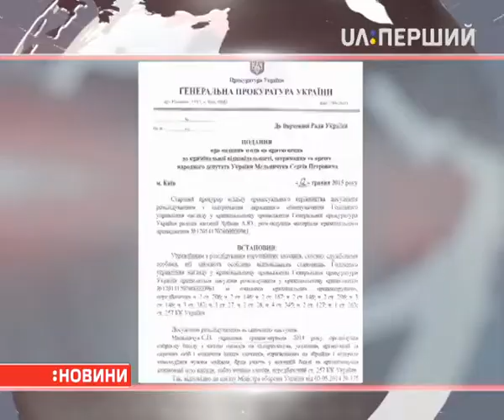Екс-комбат "Айдару" Сергій Мельничук — про звинувачення ГПУ у створенні бандформування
Генеральна прокуратура підозрює нардепа, колишнього комбата "Айдару" Сергія Мельничука у створенні банди з добровольців. Існує подання генпрокуратури про зняття з Мельничука депутатської недоторканості. Сьогодні документ оприлюднила "Українська правда". У поданні зазначено, що банду колишній комбат створив з підлеглих бійців батальйону. За її допомогою, вважають слідчі, Мельничук намагався отримати контроль над розподілом волонтерської допомоги. А саме примушував співпрацювати волонтерів із власним благодійним фондом "Небесне сузір'я Айдар". У переліку звинувачень є і напад на правоохоронців та викрадення тодішнього керівника "Укрспирту" Михайла Лабутіна торік у грудні. А наприкінці січня, стверджують у ГПУ, Мельничук організував незаконну акцію айдарівців під Міноборони. Таким чином, на думку слідчих, Мельничук домагався призначення новим керівником "Айдару" підконтрольної йому людини. Питання про зняття недоторканості з Сергія Мельничука регламентний комітет відклав до наступного засідання.
Народний депутат, екс-комбат "Айдару" Сергій Мельничук у студії Новин відповів на звинувачення.